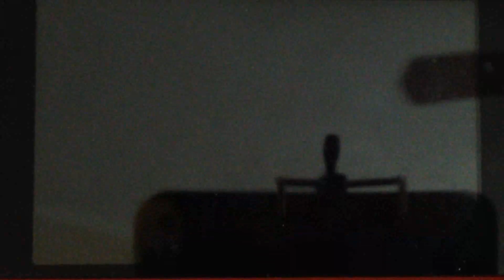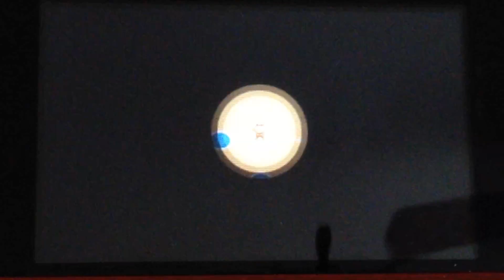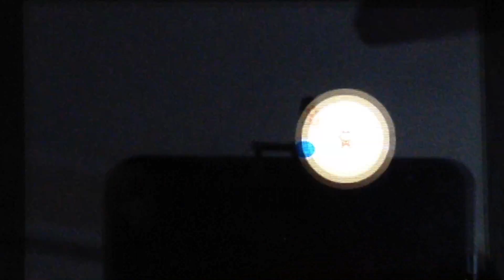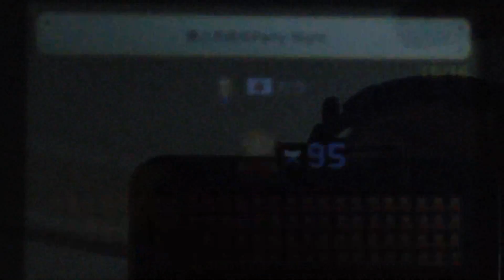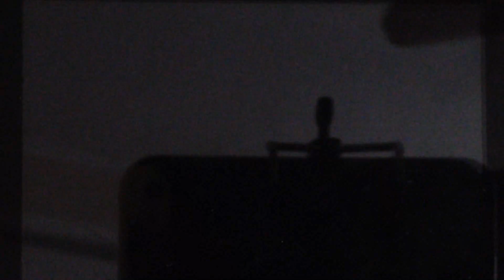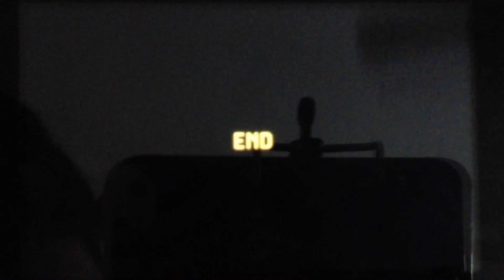100 Mario's didn't die yayyy Super Mario Maker 3DS part 2